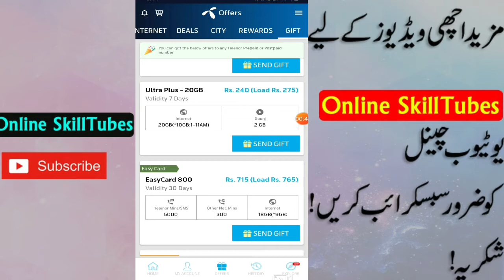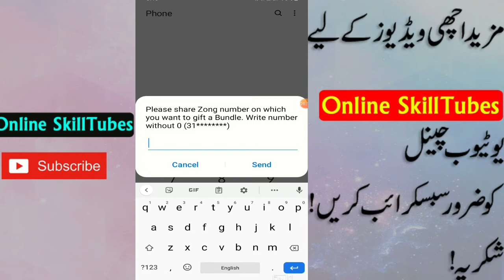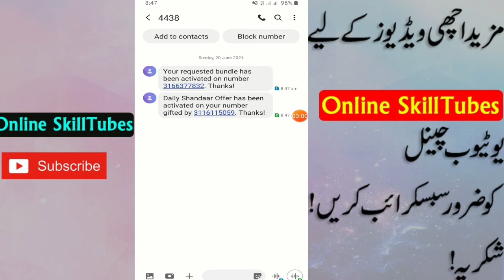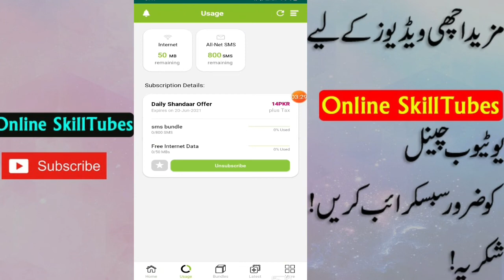My Zong App | My Zong app gift offer | My Zong App se Kisi Bi dusri SIM pe Gift offer lagaen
online Skilltubes

How to Create Unlimited konnect Account
How to Open Hbl konnect agent Account
How to increase Jazz Cash Mobile Account Monthly Transaction Limit 2021
jazz 30 GB all SIM offer
Create your Jazz business merchant account,
Jazz cash Unlimited Clone
Konnect pay Bill Get 400 cashback